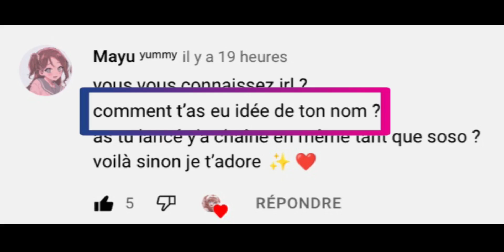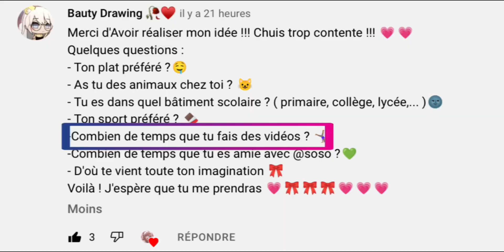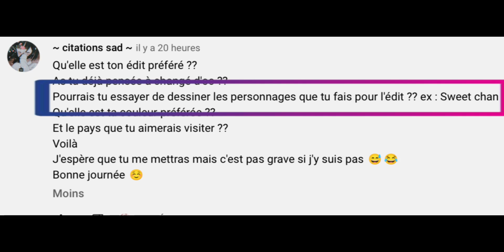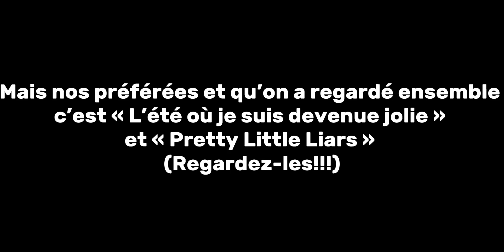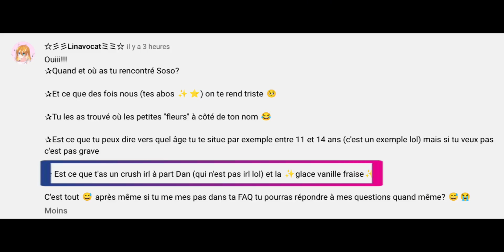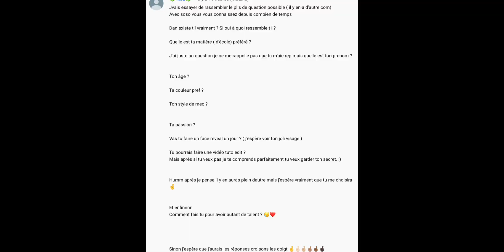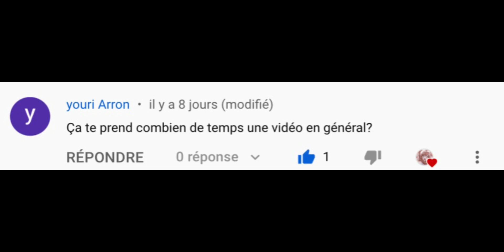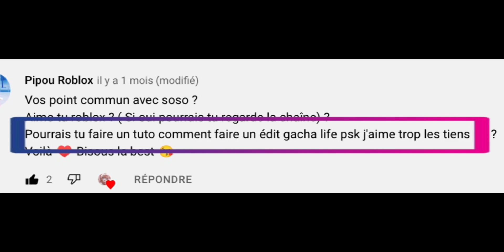[❓💬] ✰Voici enfin notre FAQ!!✰ [❓💬] // feat @SosoOfficiaI ❤️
Salut tout le monde! Désolée pour le retard qu’a pris cette video, elle n’aurait clairement pas dû.😔
Pour vous expliquer un peu , je n’en ai pas parlé mais j’ai perdu deux fois le montage 😅  Donc ça a tout ralentit et j’ai été assez découragée à un moment😭 Mais je suis contente que ce projet puisse enfin voir le jour😄 J’espere que la vidéo vous plaira ✨
N’hésitez pas à poser d’autres questions en commentaires🤗
Pour nous faire pardonner nous organiserons un « ils font vos défis » 😁
Je vous en reparlerai le moment venu!
Bisous♥️